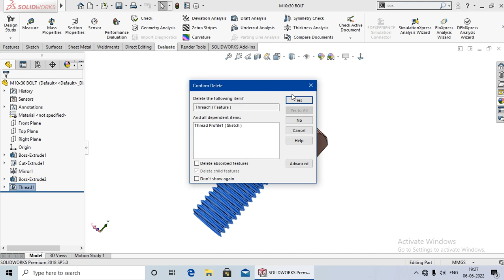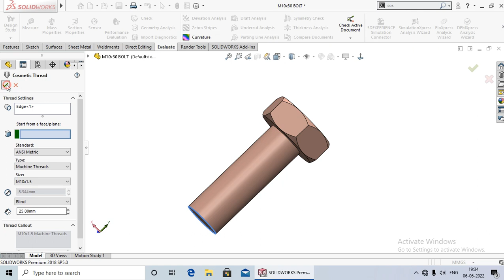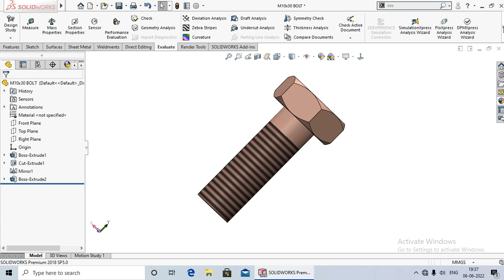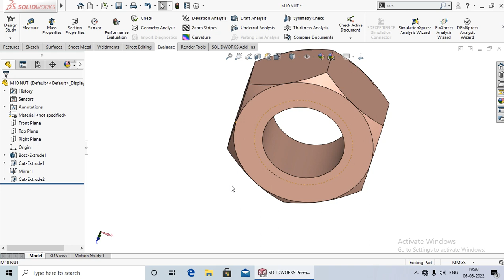Cosmetic thread 46.|Solidworks Tutorial in Hindi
Hello dosto aaj ki lecture me Aap ko Shikhaya Hu ki cosmatic thread kya hota hai aur esse kaise use karte hai. Ummeed hai aap ko ye video pasand aayega.aap ka bahut bahut dhanyabaad.

cosmetic thread solidworks
Solidworks Add Threads With Cosmetic Thread
SolidWorks tutorial: Cosmetic Screw Thread
Cosmetic threads in solidworks
solidworks
Solidworks tutorial
cosmatic thread feature in solidworks